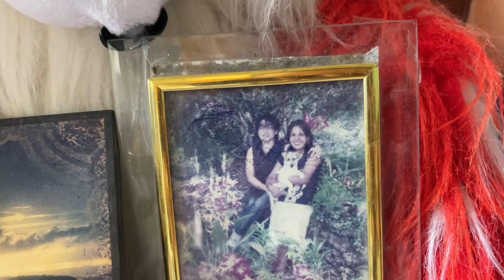Organic Sabji Linu Gako Bari Ko Ma After 3 Years